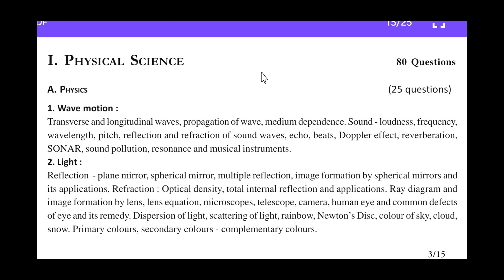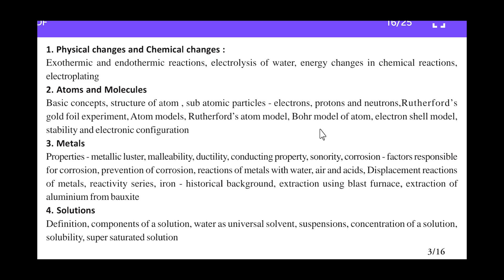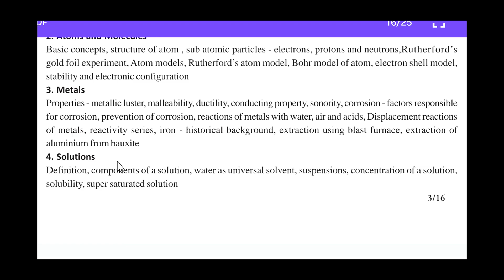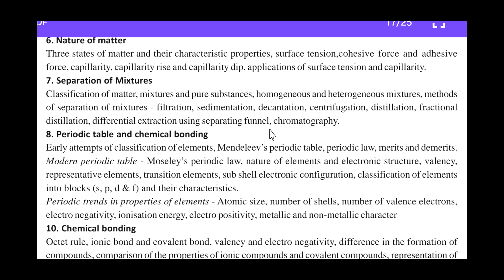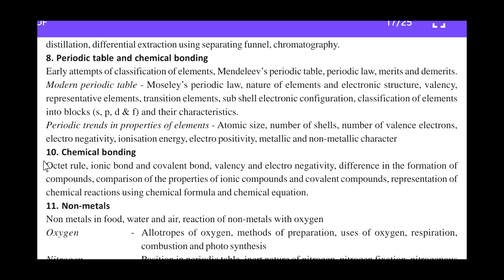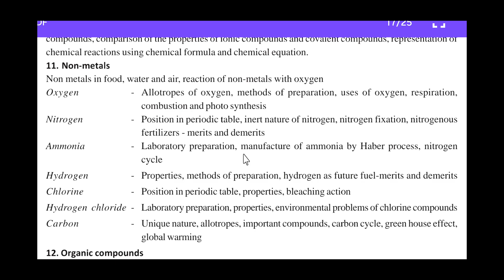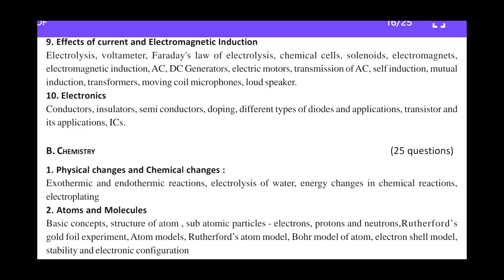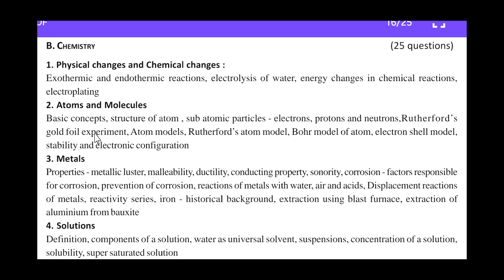KTET Category-3 Physical Science Series|Syllabus Analysis Chemisty|25 Marks Guaranteed